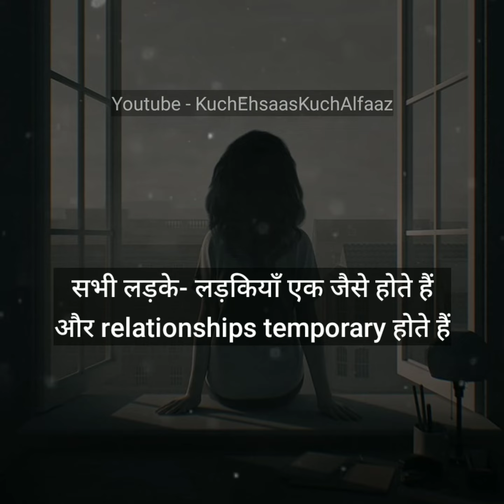"Sirf Ek Sahi Insaan" | Latest Hindi poetry by Kuch Ehssas Kuch Alfaaz | Motivational shayari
"Sirf Ek Sahi Insaan" | Latest Hindi poetry by Kuch Ehssas Kuch Alfaaz | Motivational shayari @SIDHANT SHARMA

Written and narrated by Sidhant Sharma

Instagram Id Name :- TheSidhantSharma

Stay Blessed, Spread Love